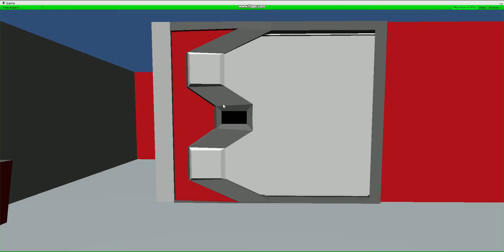Unity Door Testing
I made some ugly models in Blender, and now they're doing work!